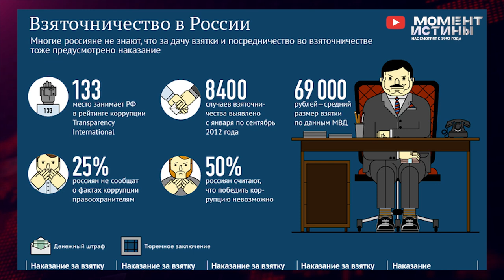⚡️ Коррупционеры недели: Растрата более 10 миллиардов, взятка Audi Q7. Коваль, Шестун, Бинбанк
В России продолжается планомерная чистка коррупционеров и оборотней серди чиновников! Так за прошедшую неделю судами было вынесено более десятка решений по различным нашумевшим делам не мало известных лиц, а также привлечены к ответственности как представители в структурах, так и приближенные к ним.

На прошедшей неделе судом был вынесен приговор бывшему депутату Законодательного собрания Санкт-Петербурга Роману Ковалю. Суд признал Коваля виновным в получении взятки. Коваль через посредника получил от представителя коммерческих компаний взятку в размере 10,6 миллиона рублей и автомобиль марки «Audi Q7» стоимостью 6,2 миллиона рублей.

Приговором суда Роману Ковалю назначено наказание в виде лишения свободы сроком на 9 лет с отбыванием в колонии строгого режима и штрафа в размере 35 миллионов рублей.

Следующее решение вынес Домодедовский городской суд, который признал виновным бывшего главу Серпуховского района Подмосковья Александра Шестуна.

Напомним, что Шестун угрожал убийством судье Юферовой, которая рассматривала его первое дело о коррупции. Видимо Шестуну неприятно прощаться со своим нажитым состоянием добытым в ходе тяжкой работы на государственной службе.

Но самым громким случаем прошедшей недели является арест топ-менеджеров «Бинбанка» Кирилла Лубенцова и Александра Лукина в связи с растратой 107 млрд. рублей при санации «Рост Банка». Интерес в том, что некое сепаратное соглашение выводит из под удара одних топ-менеджеров и возможных бенефициаров и ставит в поле зрения правоохранительной системы иных. Так было возбуждено уголовное дело по заявлению Банка «Траст», где возможным подозреваемым может стать Микаил Шишханов – один из основных бенефициаров «Бинбанка», который сейчас он находится за границей. Тем временем к Михаилу Гуцериеву, родственнику Микаила Шишханова и основателю «Бинбанка», а также экс-председателю совета директоров,  у следствия вопросов нет.

Секрет в том, что ранее «Траст» заключил соглашение с топ-менеджерами «Бинбанка» и «Рост Банка», в  соответствии с которым к ним претензий не имеет.

Просто Александр Лукин и Кирилл Лубенцов не попали в контур этого соглашения, но попал Микаил Шишханов.
Остается лишь один вопрос – возможны ли такие масштабные хищения в значимом банке, если они кончено были, без взаимодействия более широкого спектра лиц? Остается загадкой. Как вы считаете украсть 107 миллиардов и остаться без наказания — это реально в нашей с вами стране? Напишите в комментариях.